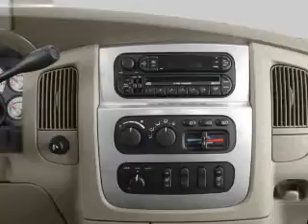2005 Dodge Ram 1500 - Manassas VA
Year: 2005
Make: Dodge
Model: Ram 1500
Trim: SLT
Engine: 4.7 liter 8 cylinder 16 valve
Transmission: Automatic
Color: Gray
Mileage: 86942
Address:
8710 Kinchloe Dr.